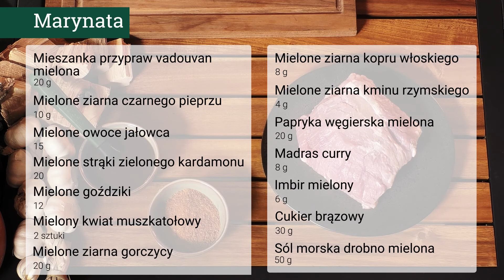PULLED PORK (szarpana wieprzowina) – prosta i wspaniała w smaku! | Przepis | Big Green Egg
Szarpana wieprzowina to prawdziwy grillowy klasyk, który oczywiście najlepiej przyrządzić na Big Green Egg. Mięso gotujesz metodą low & slow, czyli długo i w niskiej temperaturze, aż będzie ładne i miękkie.
To prosty, ale pyszny przepis, który zadowoli tłumy!